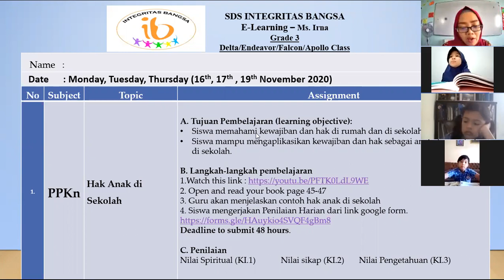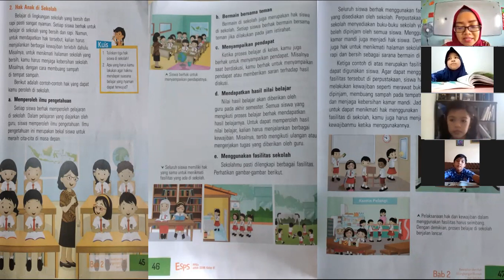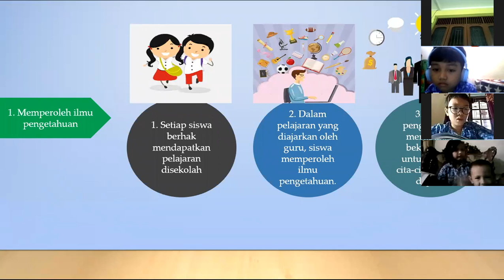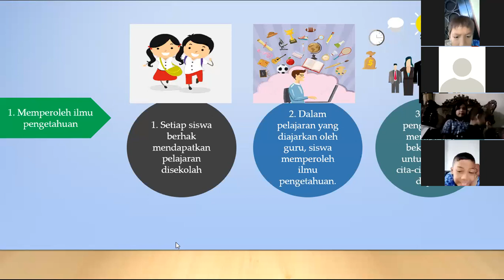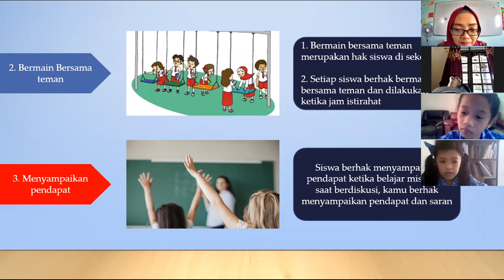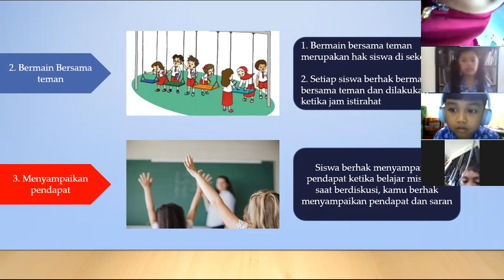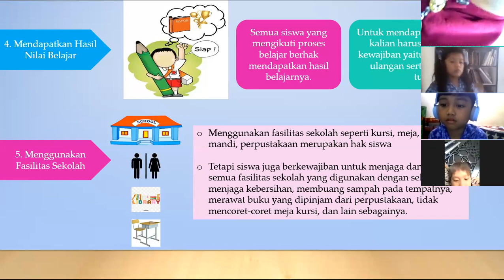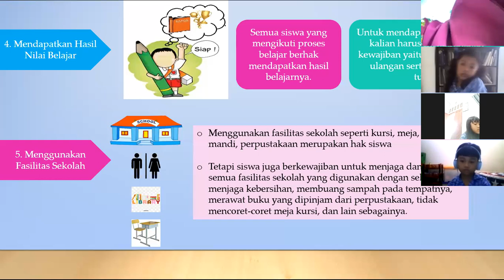rekaman IPS Apollo Class Thurs, 19 Nov 2020